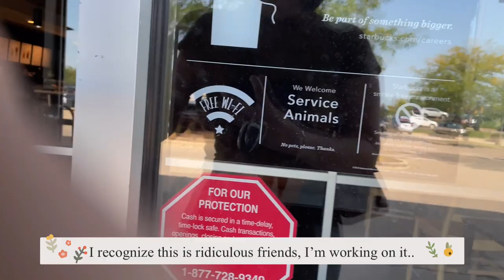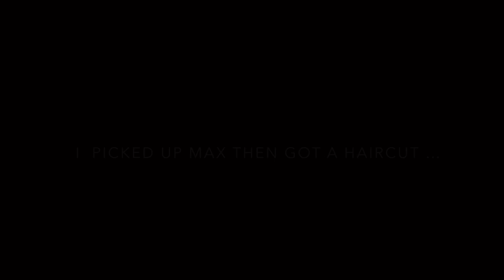🍂New Jewelry & Fall Sweaters + Fall Candles + Chris & I Play A Couple’s Game! ♥️ | Weekly Vlog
Hi guys! In today's vlog I'm running errands and sharing my new buys from jewelry, fall sweaters, and candles. Then Chris and I are playing a couple game on camera that was so much fun to film even though I was exhausted from the day. Enjoy!

Amazon earrings mentioned:
Gold Huggies

Gold Spike Earrings

What I Use For Filming:
*IMovie App
*Epedemicsound.com for music

FAQ  Get To Know Me:
What's Your Ethnicity? -I'm half Puerto Rican half white (German)

How Old Are You? -I'm 37 yrs Old

How Tall Are You? -I'm 5'3"

Are You Married? - Yes, my husband's name is Chris, we've been married for 4 yrs

Do You Have Children? -Yes, I have two boys. Jayson is 19 and Roman is 16.

Where Do You Live? - Suburb of Chicago as of Jan 3, 2022

What Are Your Personal Beliefs? -I am Christian. The kind of Christian who loves people the way Christ said to...without judgement & with open arms.